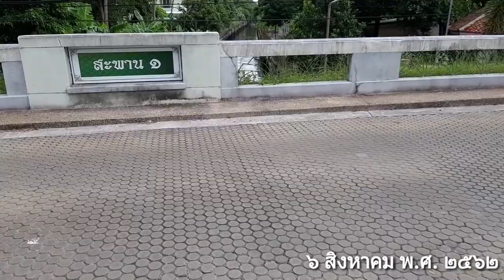เดินเล่นรอบหมู่บ้าน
สบายๆอยากทำก็ทำ อย่าคิดมาก